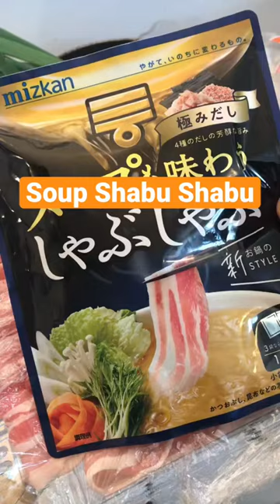Soup Shabu Shabu